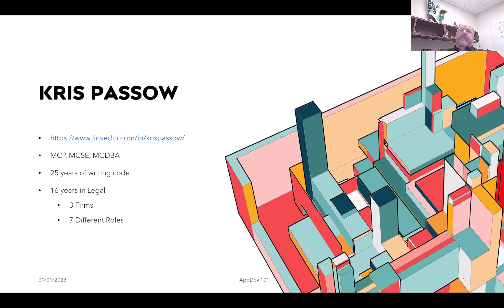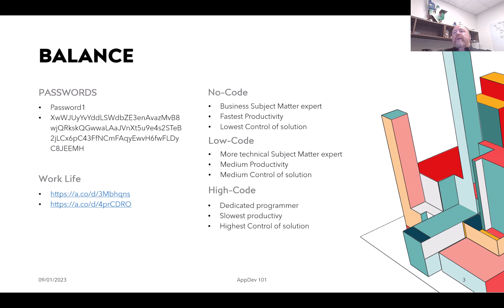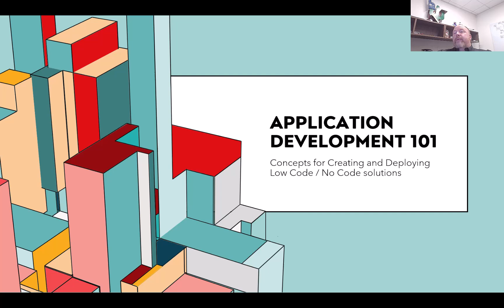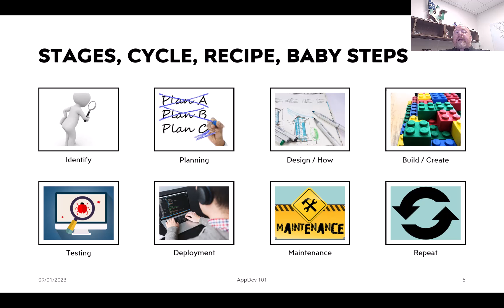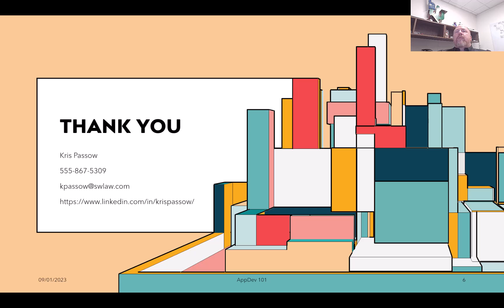Application Development 101: Introduction and Course Outline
A brief intro an outline of our Application Development 101 series, presented by Kris Passow, Director of Applications, Snell & Wilmer.